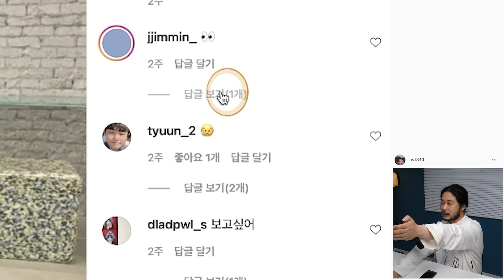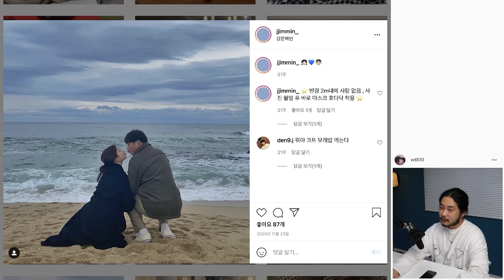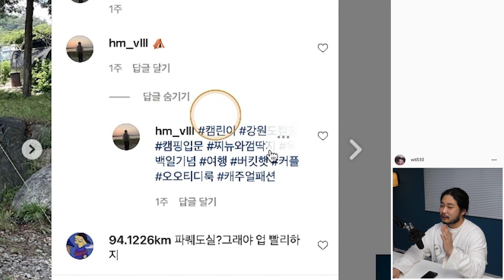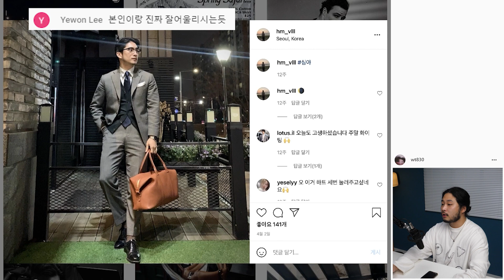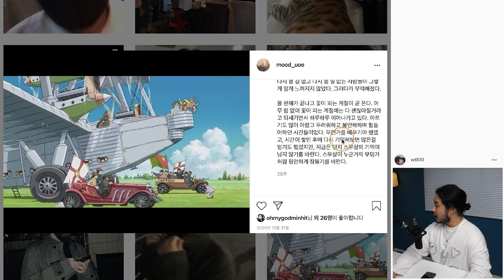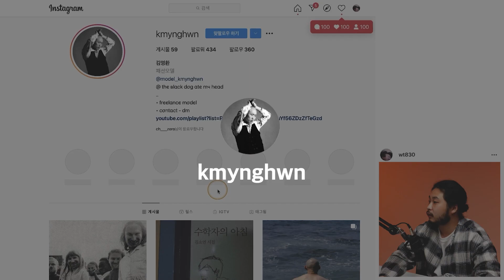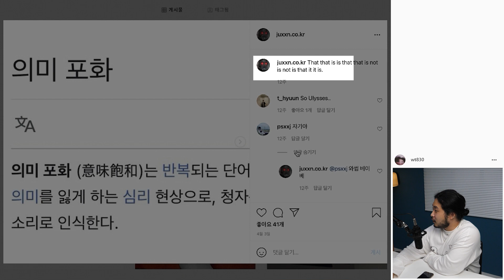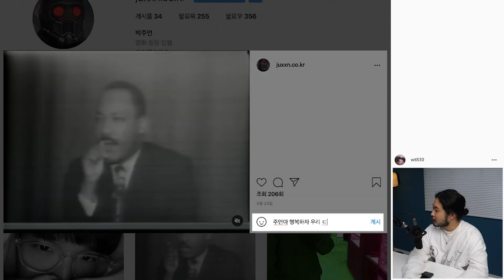(ENG) 커플패션..럽스타그램..ㅃㅃ..